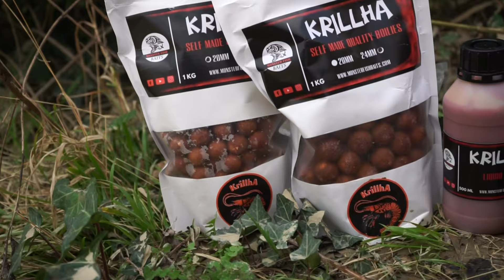CARPFISHING 2024 - LE CARPE DEI PICCOLI FIUMI - Con l'Esca giusta tutto è possibile **KRILLHA**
Una pescata nata con lo scopo di mettere alla prova le nuove Krillha di casa  @Monster_Fish_Baits , si è trasformata in una sessione da incorniciare.
Carpe magnifiche in ambienti non semplici, emozioni uniche che vorrei rivivere ogni giorno.